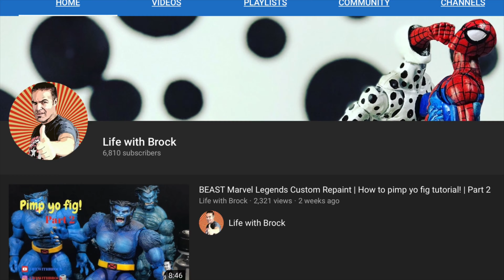Custom Marvel Legends Professor X Hover Chair | Pimp Yo Fig!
Here is a tutorial on how to pimp your Prof. X Marvel Legends hover chair and  have him look like a pricey import figure!

This channel and all of its videos are not “directed to children” within the meaning of Title 16 C.F.R. § 312.2 and are not intended for children under 13 years of age. (Life with Brock) and its owner(s), agents, representatives, and employees (hereinafter, “CHANNEL”) do not collect any information from children under 13 years of age and expressly deny permission to any third party seeking to collect information from children under 13 years of age on behalf of CHANNEL.